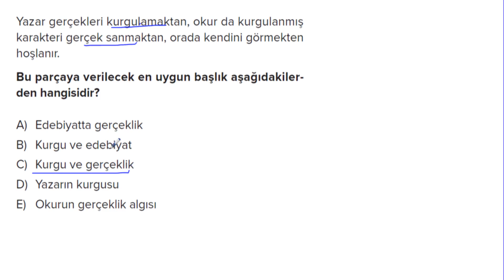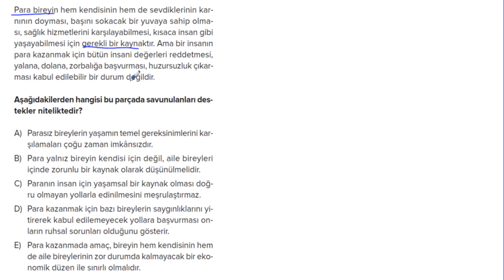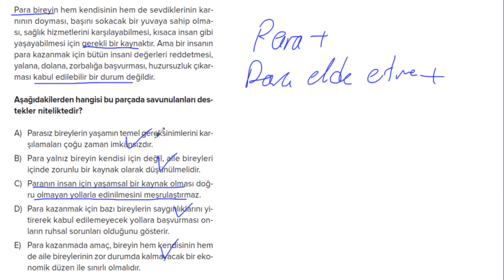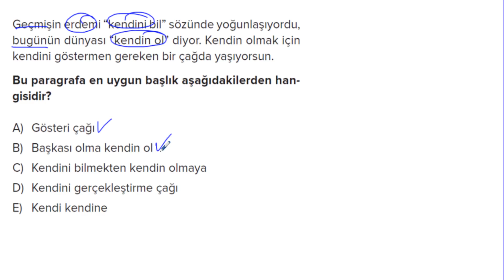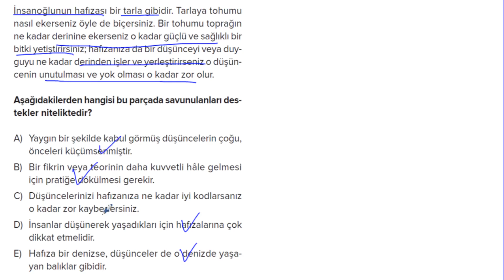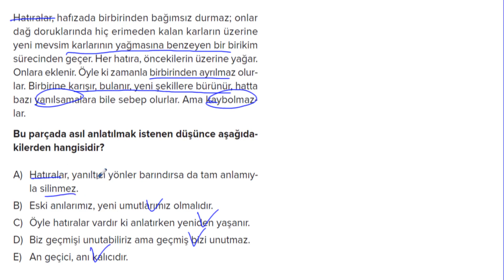POLİMAT YAYINLARI POLİ PARAGRAF SORU BANKASI SAYFA*145